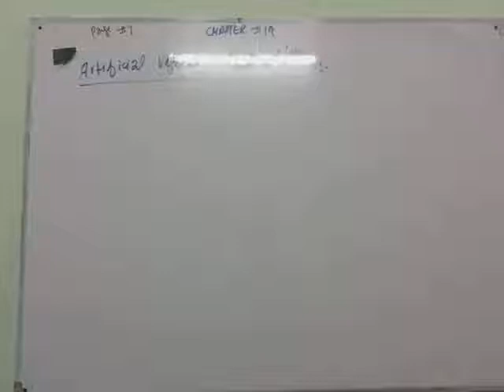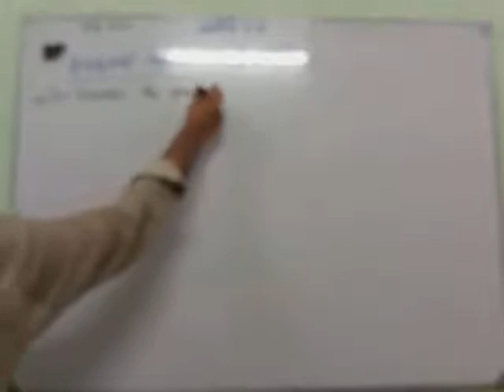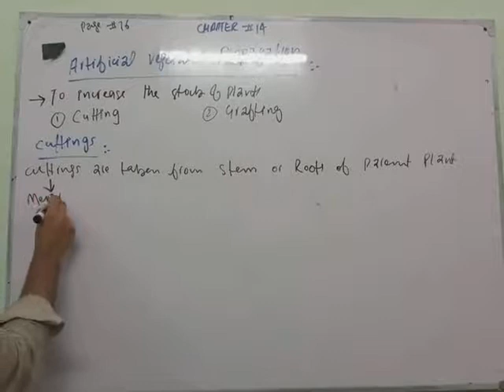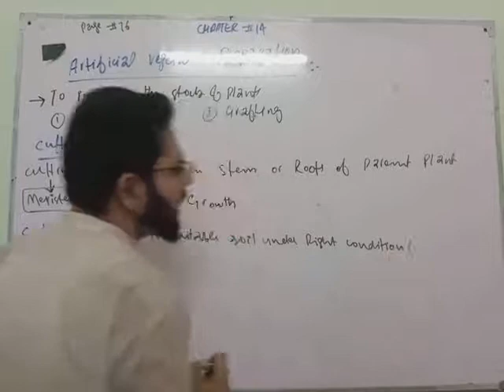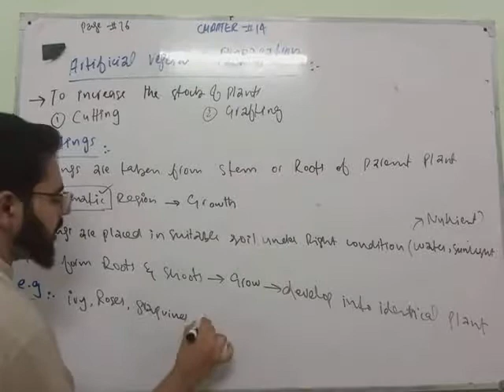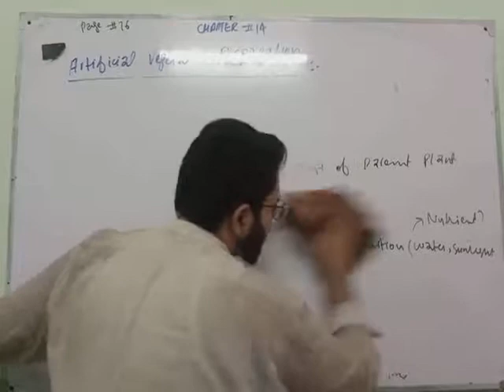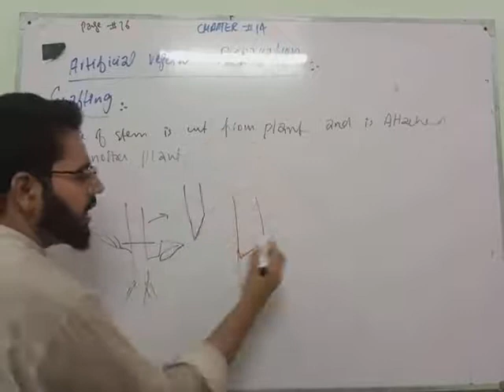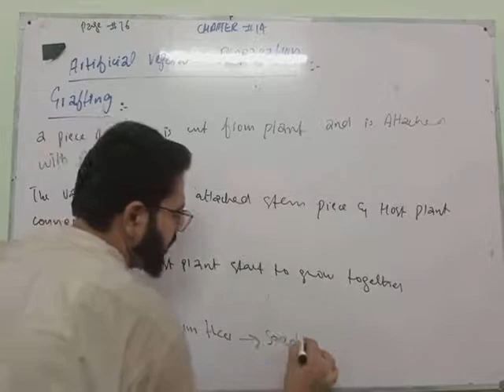10 bio dated on 24 August